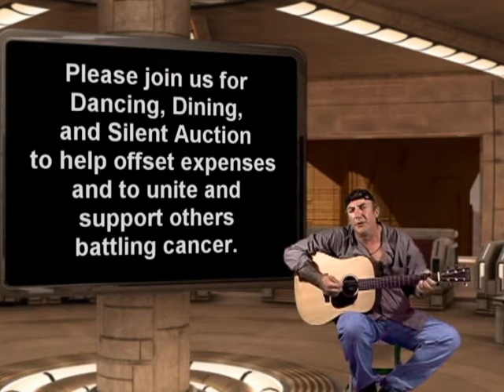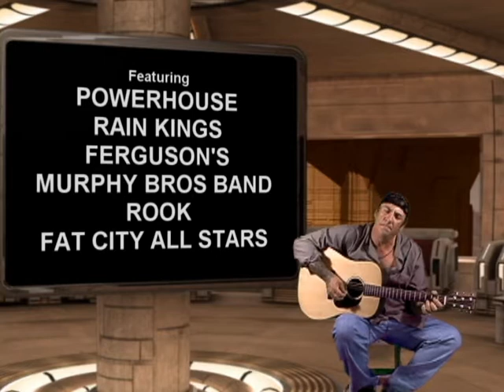Cancer Benefit for Mark Allen Wilmes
All I Own - Music and Lyrics by Mark Allen Wilmes.

Mark passed away on September 15, 2017 of liver cancer.

A Benefit will be held at Busters in Mankato on Sunday Oct. 15, 2017, 4pm to Close.

Music will be provided by:
POWERHOUSE
RAIN KINGS
FERGUSON'S
MURPHY BROTHERS BAND
ROOK
FAT CITY ALL STARS

Dancing, Dining and Silent Auction!
Tickets $10 advance - $12 at the door

IN LOVING MEMORY of MARK ALLEN WILMES